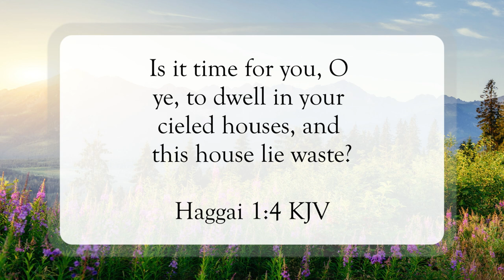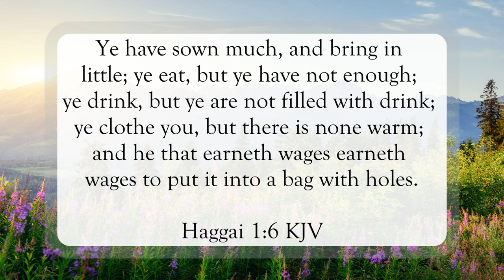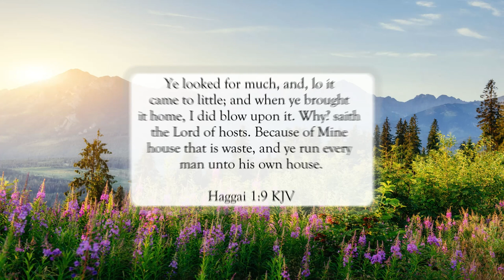It’s Time To Build God’s House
Scripture of the Day! It’s time to build God’s house!